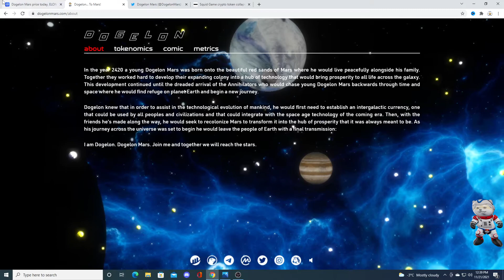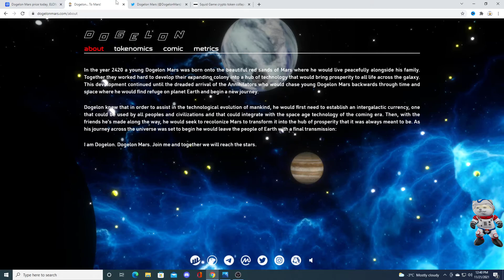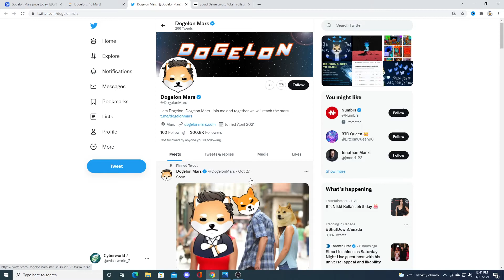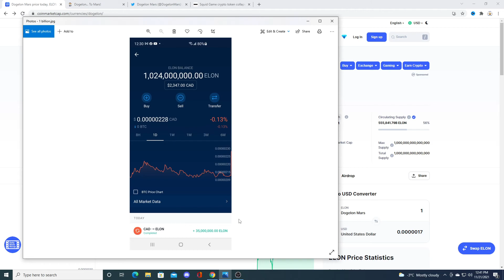I am an Elon billionaire?